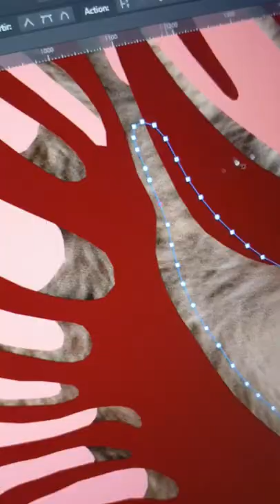Happy Lunar New Year 🐯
Happy Lunar New Year, the year of the tiger !